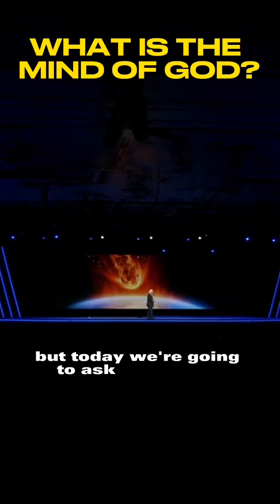Michio Kaku - What Is The Mind of God?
Michio Kaku explains whats is the mind of god. ‘The mind of God we believe is cosmic music, the music of strings resonating through 11 dimensional hyperspace. That is the mind of God.”